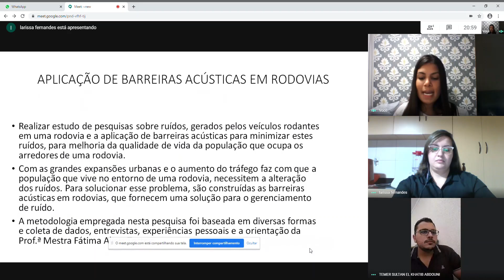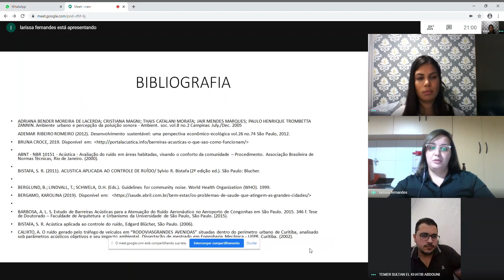APLICAÇÃO DE BARREIRAS ACUSTICAS EM RODOVIAS